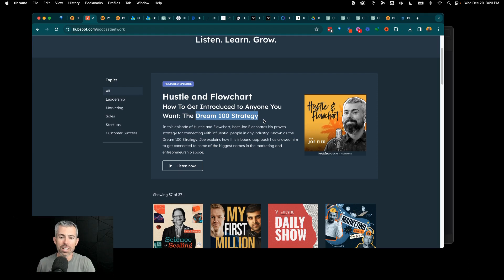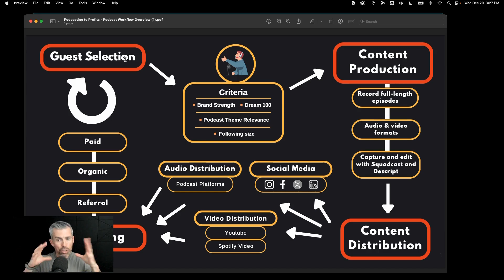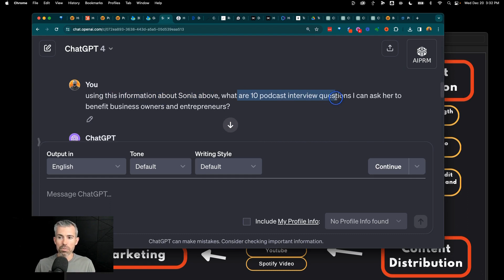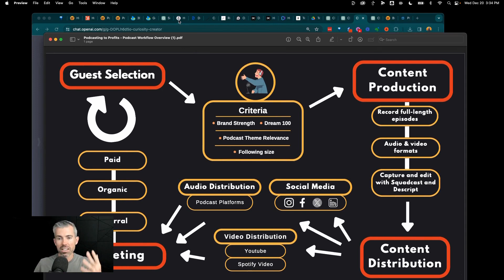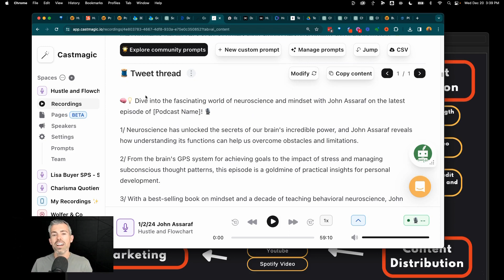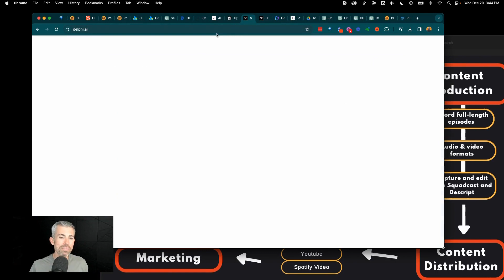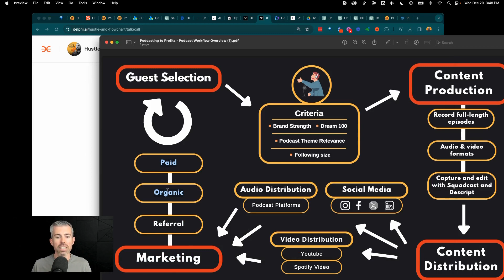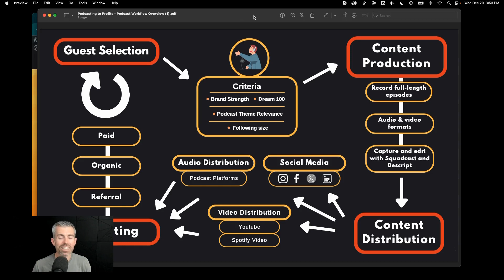Top Tools for the AI Powered Business Podcaster with Joe Fier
Also thank you to Kartra for being a sponsor on today's show.

Hustle & Flowchart is proud to be a part of the Hubspot Podcast Network! Be sure to check out other on the network

In this energetic video, Joe Fier, host of the Hustle and Flowchart podcast, shares his 13 years of insights and techniques in podcasting. He highlights how podcasting can be the hub of marketing and a powerful means to grow your brand, audience, community, and drastically increase your sales. From guest selection, content production, distribution to marketing, Joe outlines his strategies, sharing tools such as Descript, Squadcast, and Castmagic and more.

He also provides details about the HubSpot podcast network and invites viewers to join a business accelerator mastermind at Podfest. He ends by discussing AI, and the potential it has in the content creation and business growth space.

Use AI to make videos with Hey Gen or ElevenLabs